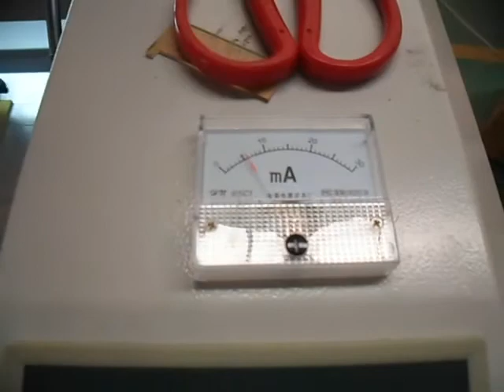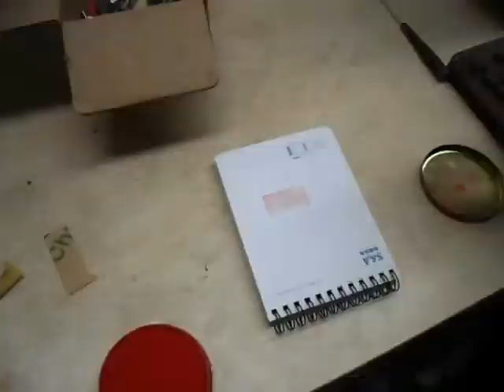80w rubber engraving